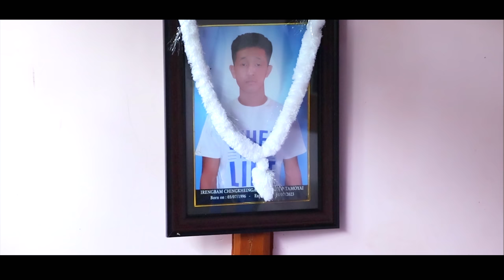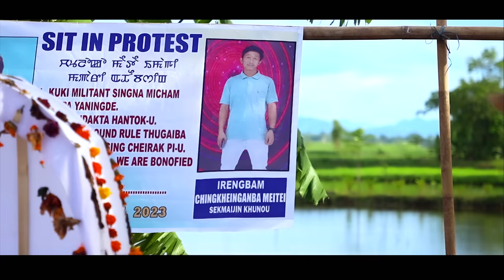(KUKI LAAN) NONGMEINA KAAPLAGA HAATPIKHI IRENGBAM CHINGKHEINGANBA || DIAMONDTV & GMF AUSTRALIA 10K